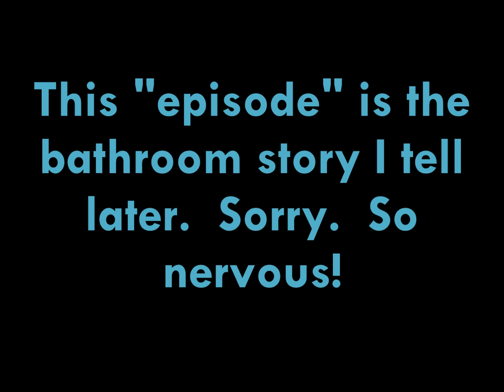The Time Has Come....